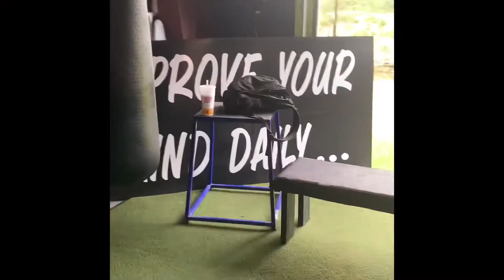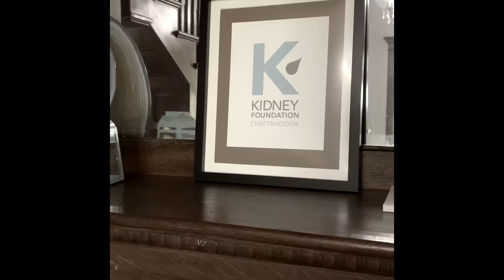EP: 2 “BEAST MODE”